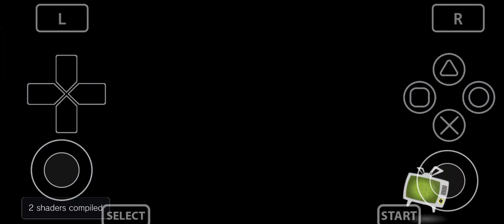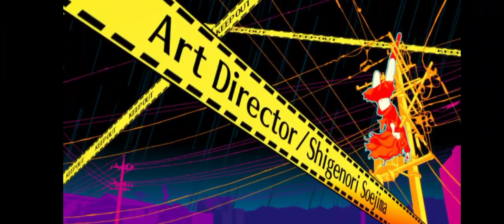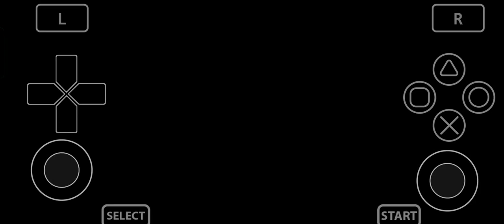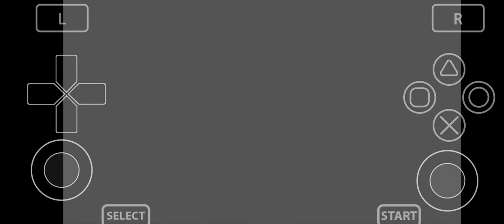Persona 4 Golden Vita3k Android Emulator Snapdragon 8+ Gen 1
Persona 4 Golden ni antara permainan video yang popular juga dulu untuk konsol handheld PlayStation Vita. Sekarang boleh main dekat android dan pc guna PlayStation Vita emulator iaitu Vita3k.

Persona 4, dikeluarkan di luar Jepun sebagai Shin Megami Tensei Persona 4, ialah permainan video lakonan 2008 oleh Atlus.

Ia secara kronologi adalah ansuran kelima dalam siri Persona, yang merupakan sebahagian daripada francais Megami Tensei yang lebih besar, dan dikeluarkan untuk PlayStation 2 di Jepun pada Julai 2008, Amerika Utara pada Disember 2008, dan Eropah pada Mac 2009 sebagai salah satu filem terakhir. eksklusif utama untuk sistem.

Ia telah dikeluarkan semula sebagai PlayStation 2 Classic untuk PlayStation 3 pada April 2014.

Persona 4 berlaku di kawasan desa fiksyen Jepun dan secara tidak langsung berkaitan dengan permainan Persona sebelum ini.

Protagonis yang dinamakan pemain ialah pelajar sekolah menengah yang berpindah ke kawasan luar bandar dari bandar selama setahun.

Semasa tinggal selama setahun, dia terlibat dalam menyiasat pembunuhan misteri bersama sekumpulan kawan sambil memanfaatkan kuasa untuk memanggil manifestasi fizikal jiwa mereka yang dikenali sebagai Persona.